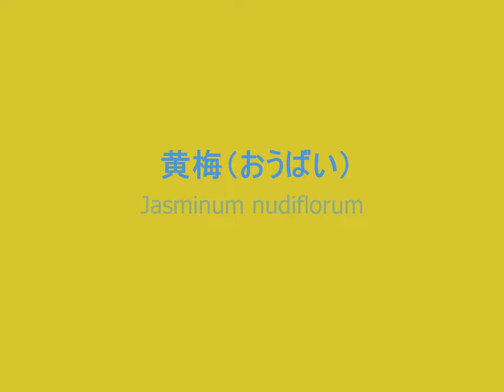石垣は春？！the stone fence is spring? !! 黄梅（おうばい）Jasminum nudiflorum 季節の花 日本花図鑑 Japanese flower guide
黄梅（おうばい）Jasminum nudiflorum

落葉低木      もくせい科ソケイ属　　　原産　中華民国北部
開花期　２～４月　　 花径　２．５ｃｍ位　   樹高　２ｍ位
黄色い花が梅に似ていることと咲く時期が同じことからこの名前になったようです。江戸時代初期の頃に渡来したそうです。半つる性で垂れ下がり、伸ばした枝に春早く、ご覧のような黄色い５弁のお花を付けます。昔から鉢植えや盆栽などに利用されていますが、一重と八重のお花があるそうです。本来、梅とは関係なく、ジャスミンの仲間で、香りはありません。強健で寒さに強いですが、花びらは傷んでいて撮影に使えるお花は少ないです。中国では旧正月（２月）頃に咲き出すので、迎春花（げいしゅんか）と呼ばれています。
[栽培]植つけは春と秋で挿し木や取り木で増やすします。植える場所は、日当たりと排水の良いところにします。
[用途]庭木、鉢植え、盆栽
[花言葉]恩恵、優美、ひかえめな美